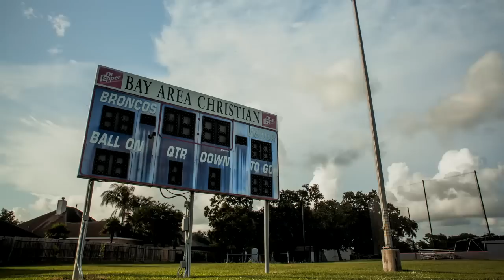Stroke at 16 - Jordan's Story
Nobody expects to have a stroke, especially not at 16.  That is exactly why Jordan’s story is so incredible.  Watch how quick thinking, a team of specialists at Memorial Hermann and the will to recover helped him go from extraordinary patient back to ordinary teenager.